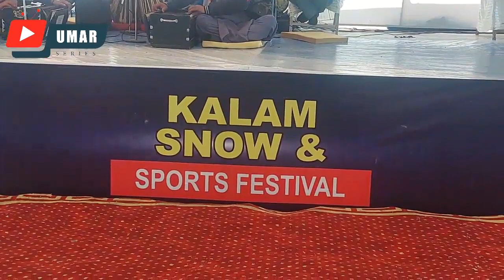Kalam Snow and sports Festival | Tourista Enjoy after Snowfall | Beautiful View | Sawat | Bahrain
Kalam Snow Festival 2022  Swat valley